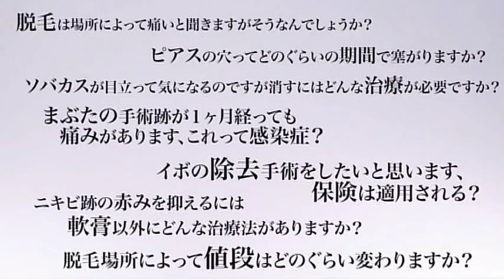「鼻の毛穴は小さくなりますか？」気になるギモンに医師が回答！【美容口コミ広場TV第21回】(6/6)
セレブが集まる銀座で街頭インタビュー！「鼻の毛穴は小さくなりますか？」という問いにフェミークリニック渋谷院の北山英美子先生が解説してくださいました。

0:00　オープニング
0:26　銀座で美容インタビュー
3:59　鼻の毛穴はどうしてできる？
4:39　どのように治す？

早速施術を予約するなら、こちらから！

▼フェミークリニック渋谷院
【初回限定】ケミカルピーリング3回 税込29,700円
【初回限定】レチノールピール3回 税込29,700円

○フェミークリニック渋谷院の基本情報・アクセスはこちら

 フェミークリニック渋谷院のお得なシミ取り・肝斑・毛穴治療メニューはこちら

○関連動画
【毛穴撲滅】細かな針で肌の再生を促すマイクロニードリングシステムって？